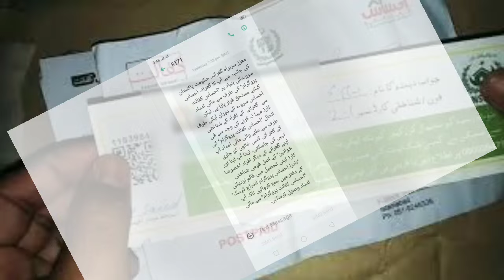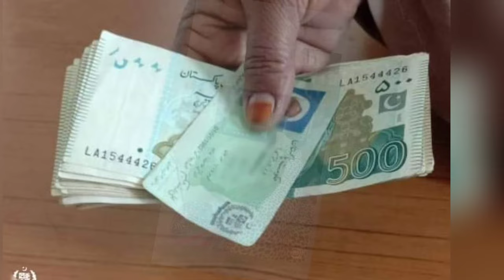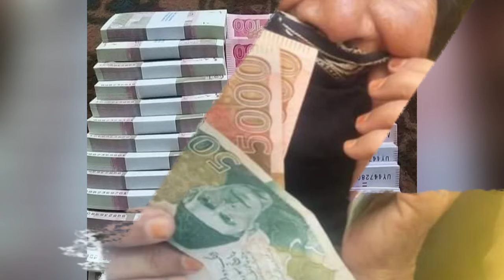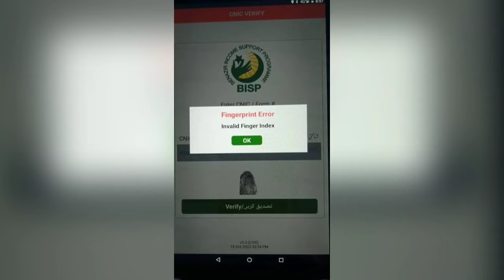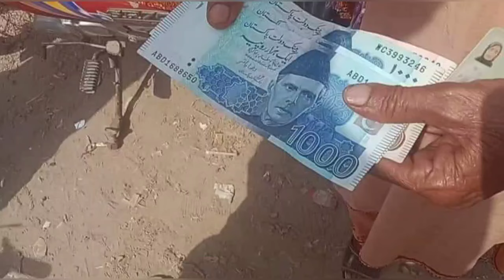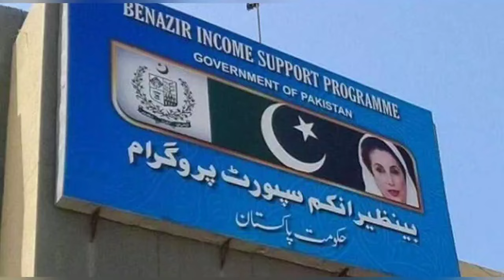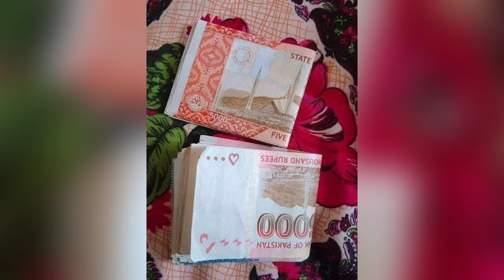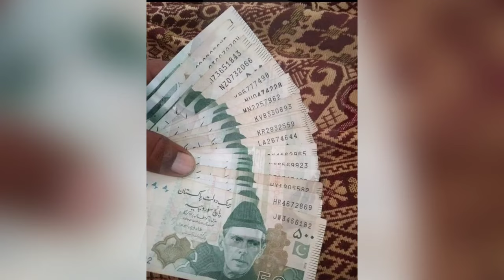8171 Start Ehsas Kafalat Program 2024 | 8171 Apply Ehsas Program 2024 & 7181 Benazir income suport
Ehsaas Program
Benazir income support program
8171 Ehsaas Program CNIC Check Online 2024
Ehsaas Emergency Program
Ehsaas Program Tracking Pass Gov
Ehsaas Program CNIC Check Online Registration 2024
Ehsaas Program Tracking by CNIC
Ehsaas Program CNIC Check
8171 Ehsaas Registration check 2024
Waseela-e-Taleem 36000 CNIC 8171 Ehsas Program Schedule Change | 8171 Benazir income support program Tranche Schedule (WTD)
Panagah (Shelter Homes)
8171 Web Port

8171 CNIC Check Online
8171 Ehsaas Program
8171 Ehsaas CNIC Check
8171 Ehsaas Program Registration
8171 Ehsaas Program Online Apply
8171 Ehsaas Program CNIC Check Online 2024
8171 Web Portal Registration
8171 Ehsaas Emergency Cash Program
8171 Ehsaas Kafalat Program

8171 Ehsaas Registration check 2024
Ehsaas Kafalat program
Waseela-e-Taleem Digital (WTD)
Panagah (Shelter Homes)
8171 Web Portal
8171 CNIC Check Online
8171 Ehsaas Program
8171 Ehsaas CNIC Check
8171 Ehsaas Program Registration
8171 Ehsaas Program Online Apply
8171 Ehsaas Program CNIC Check Online 2024
8171 Web Portal Registration
8171 Ehsaas Emergency Cash Program
8171 Ehsaas Kafalat Program

Ehsaas Program 8171 Web Portal
Ehsaas Kafalat Program 8171 Web Portal
Ehsaas Program Status Check with CNIC
Ehsaas Program CNIC STATUS CHECK
8171 Web Portal for online application tracking
Ehsaas Program 8171 SMS CNIC to 8171
Ehsaas Program 8171 CNIC Check Online
Ehsaas Program 8171 Web Portal Registration
ehsaas Program 8171 Web Portal Online Application
Ehsaas Program 8171 Web Portal Eligibility Status Check

Benazir Income Support Program Online Registration
BISP Online Apply
Benazir Kafaalat Program 2024
BISP CNIC Check Online
Benazir Income Support Program Eligibility Criteria
BISP Online Application Form
Benazir Income Support Program Payment Check
 BISP Benazir Kafaalat Program
-Benazir Income Support Program Status Check

BISP Online Apply
- BISP Online Registration 2024
Ehsaas Program
8171 Ehsaas Program CNIC Check Online 2024
Ehsaas Emergency Program
8171 Ehsaas Registration check 2024
Ehsaas Kafalat program
Waseela-e-Taleem Digital (WTD)
Panagah (Shelter Homes)
8171 Web Portal
8171 CNIC Check Online
8171 Ehsaas Program
8171 Ehsaas CNIC Check
8171 Ehsaas Program Registration
8171 Ehsaas Program Online Apply
8171 Ehsaas Program CNIC Check Online 2024
8171 Web Portal Registration
8171 Ehsaas Emergency Cash Program
8171 Ehsaas Kafalat Program

8171 Web Portal for online application tracking
8171 Ehsaas Program CNIC Check Online 2024
Ehsaas Emergency Program
8171 Ehsaas Registration check 2024
Ehsaas Kafalat program
Waseela-e-Taleem Digital (WTD)
Panagah (Shelter Homes)
8171 Web Portal
8171 CNIC Check Online
8171 Ehsaas Program
8171 Ehsaas CNIC Check
8171 Ehsaas Program Registration
8171 Ehsaas Program Online Apply
8171 Ehsaas Program CNIC Check Online 2024
8171 Web Portal Registration
8171 Ehsaas Emergency Cash Program
8171 Ehsaas Kafalat Program

8171 Web Portal for online application tracking